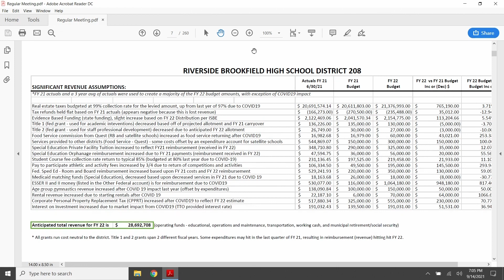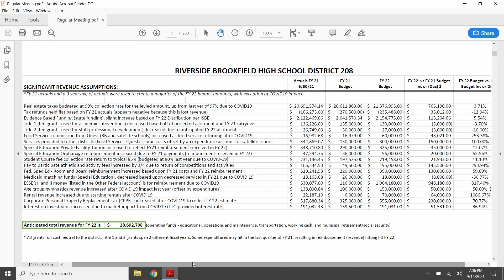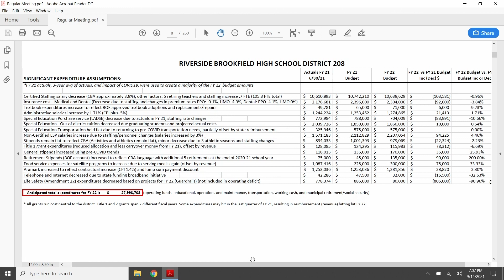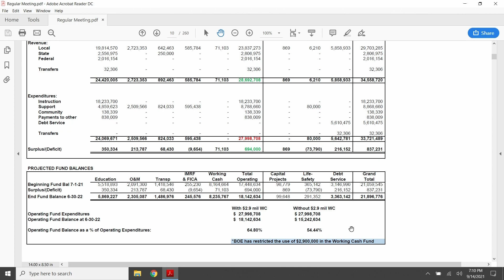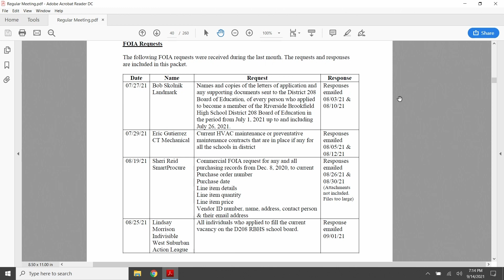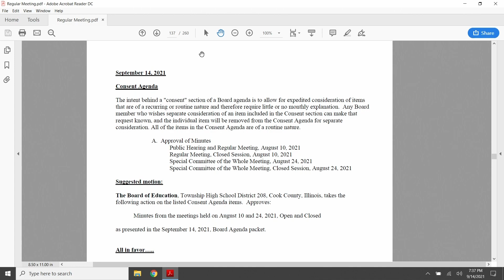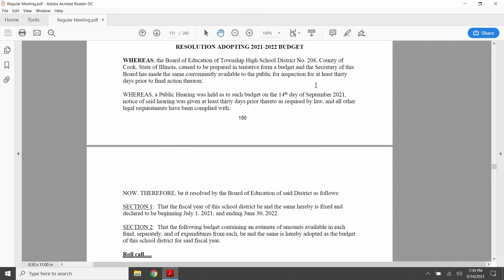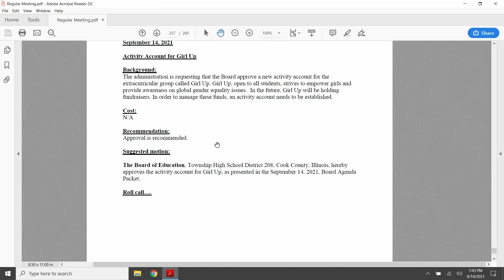District 208 Board of Education Regular Meeting 09-14-21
On September 14, 2021, RBTV recorded a regular meeting of the Township High School District 208 Board of Education of Cook County in Riverside, Illinois.